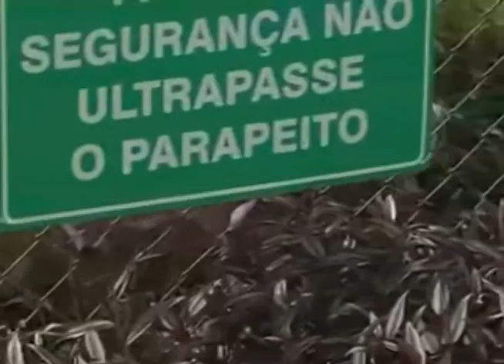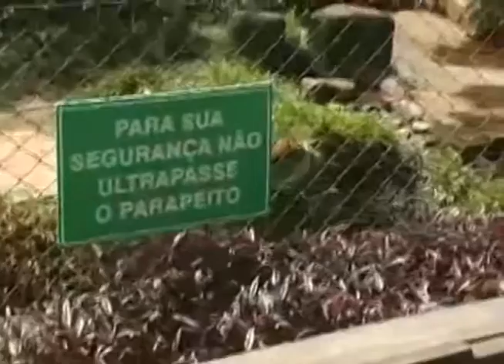Meu Amigo é o Bicho 89 12 01 17 Bloco 02